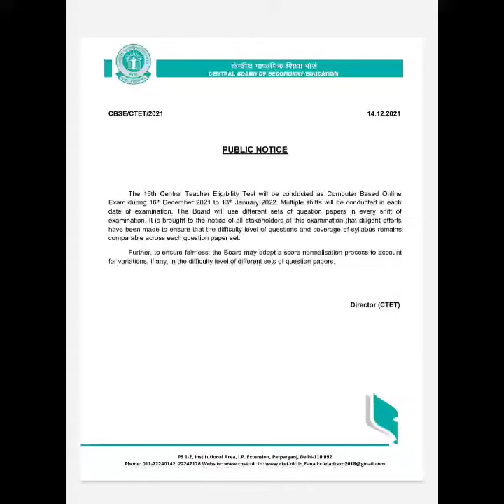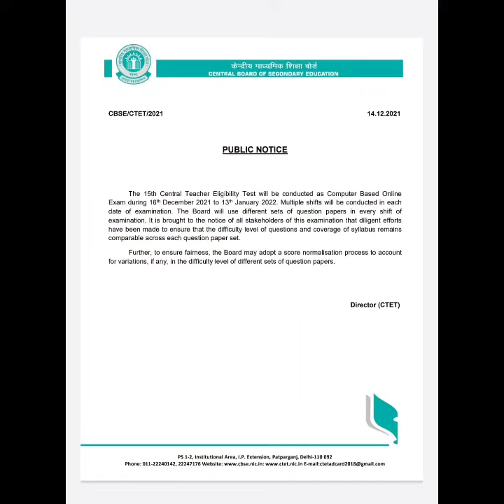Normalisation in CTET